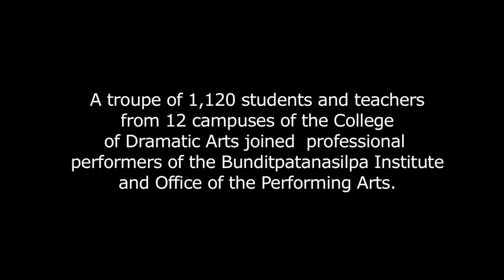Performing for King Bhumibol